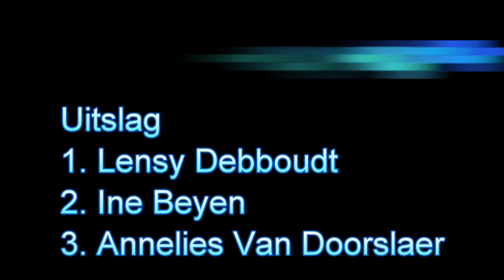Adinkerke 2010-09-22 women cycling video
Dames Elite 1.15  Adinkerke 22/09/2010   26 renners    91.5 km       37.3 km/u

1.DEBBOUDT LENSY KEUKENS REDANT CYCLING TEAM 02:26:50
2.BEYEN INE      TOPSPORT VLAANDEREN-THOMPSON LADIES TEAM
3.VAN DOORSLAER ANNELIES    LOTTO LADIES TEAM